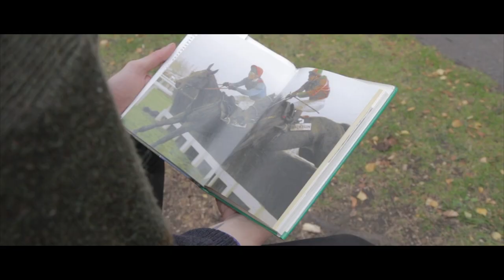COUNT VASELINE - TEXAS BAND [official video]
Made By Barry Finnegan and Starring Pete Farrell

Conceptually combining the Count's love of Texas music with his love of Irish Sport --- Make of it's unique majesty what you will